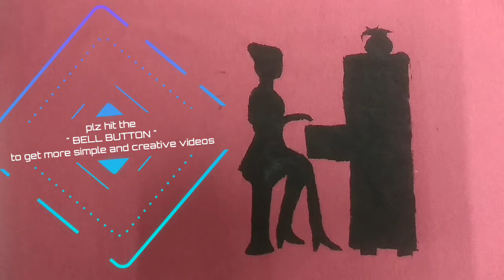Piano girl T-Shirt design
Hi friends.

    WELCOME TO FALL IN FASHION () 04

In this video I'm showing easy home made T-shirts ideas .This is one of the simplest designs of printing

***I used the material for printing***

~Fevi cryl fabric paint -black colour

~sponch

~bell pen

Don't forget to hit the "BELL SYMBOL"